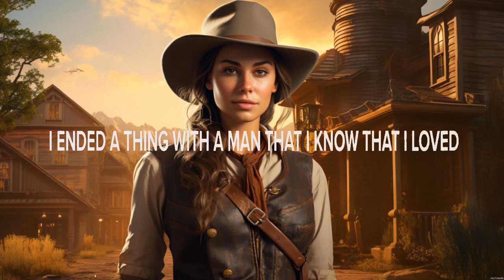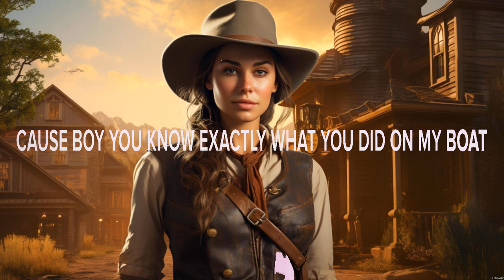Shaylen Roots Lyrics Colder Than You, Gaslighter, Worth a Shot 1 CROP #2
Roots - Shaylen (Lyrics) - Colder Than You, Gaslighter, Worth a Shot

1. Roots - Shaylen
2. Colder Than You - Canaan Smith
3. Gaslighter - The Chicks
4. Worth a Shot - Elle King